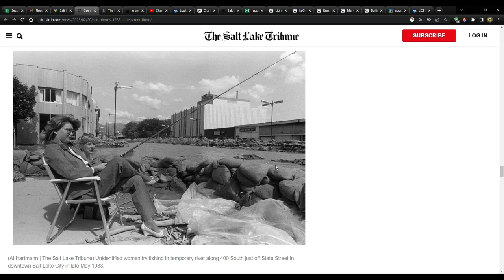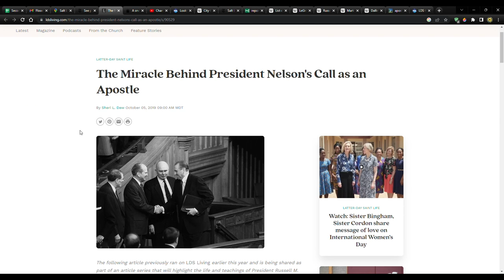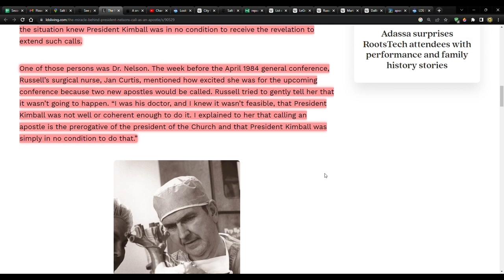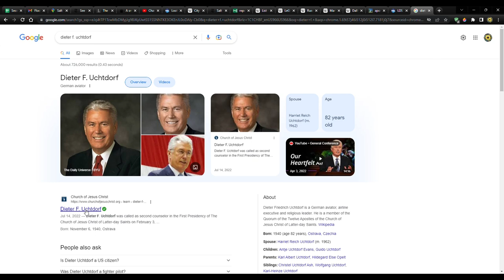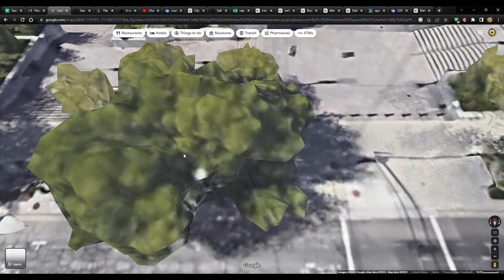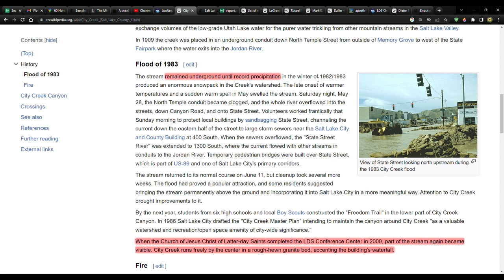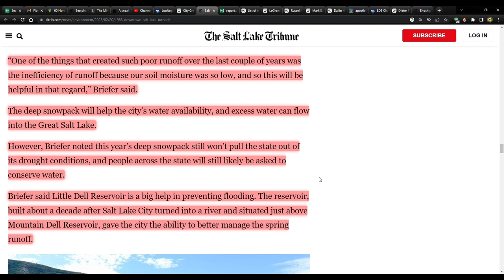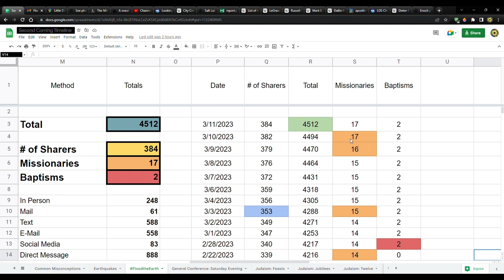Presidents Nelson & Oaks Connected With the 1983 SLC Flood? 40 Years Later, Another Downtown Flood?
The Miracle Behind President Nelson's [and Oak's] Call as an Apostle[s]

A sneak peek into Sheri Dew’s new book, ‘Insights from a Prophet’s Life’

CHARITIES!
1. Planting of trees in Israel - bring the land back to life!

Looking back at the 1983 flood that sent a river through downtown

Salt Lake City’s flooding in 1983 followed a year of rain and snow. Here’s what this year’s deep snowpack could mean.

List of members of the Quorum of the Twelve Apostles

Russell M. Nelson

Mark E. Petersen

Dallin H. Oaks

Current ordained apostles, listed by seniority in the Quorum of the Twelve

Dieter F. Uchtdorf

Enoch prepped for floods. It didn’t help when the rain came.